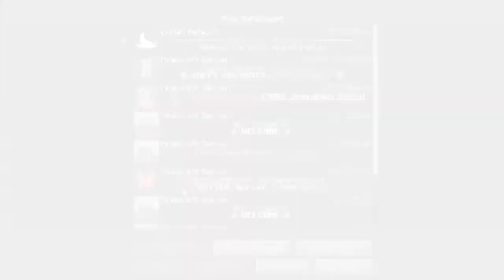พาทัวร์เซิร์ฟต่างชาติ มีโซนไว้ฝึก Fast bridge ด้วย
Thumbnail by:
RECORDING SOFTWARE: OBS Studio